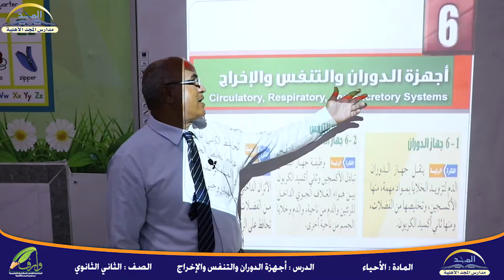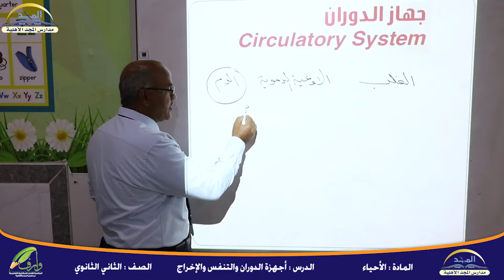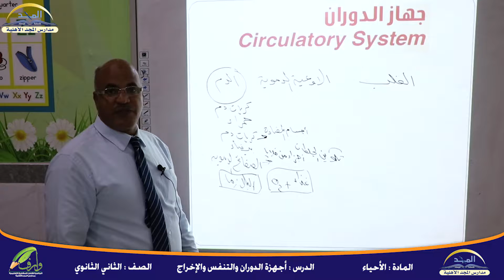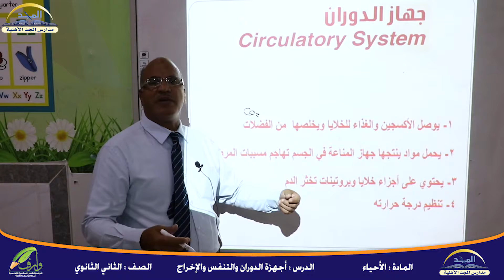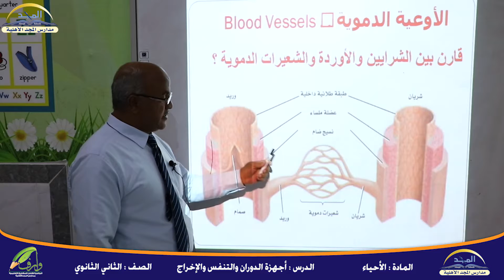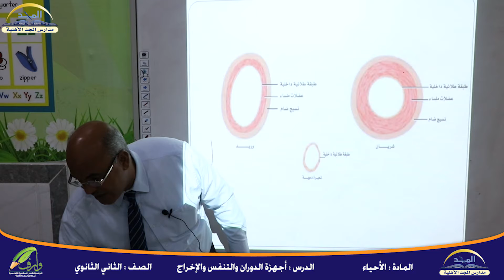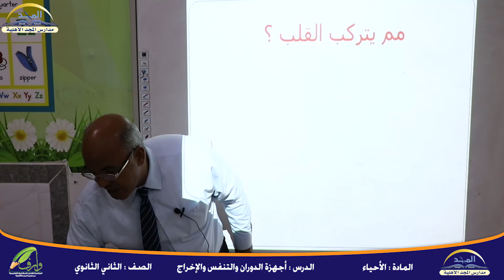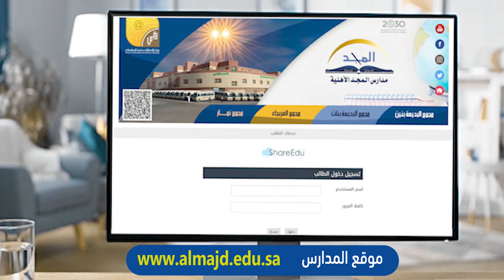الأحياء الصف الثاني الثانوي أجهزة الدوران والتنفس والاخراج